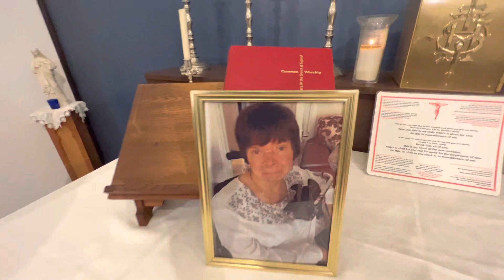JSHC 6/December/2022 monthly meeting